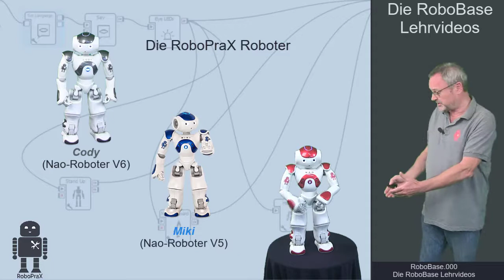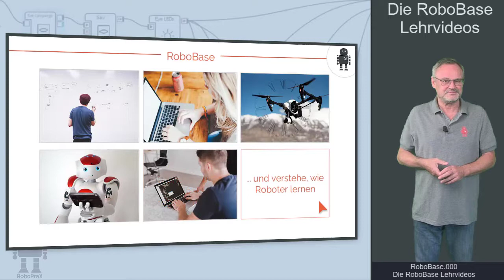RoboBase.000 – Die RoboBase Lehrvideos